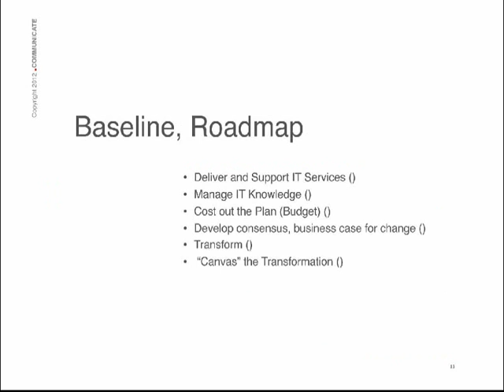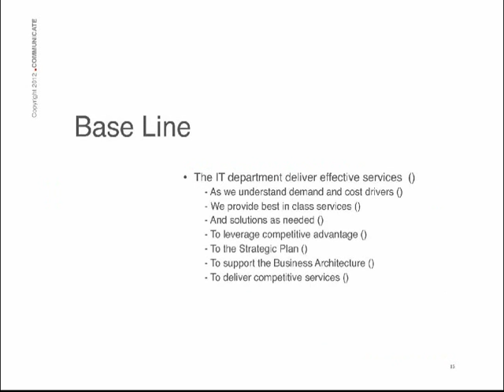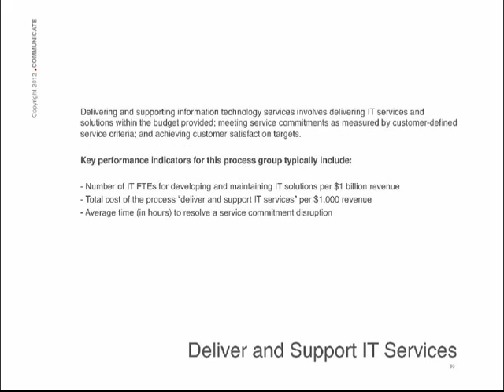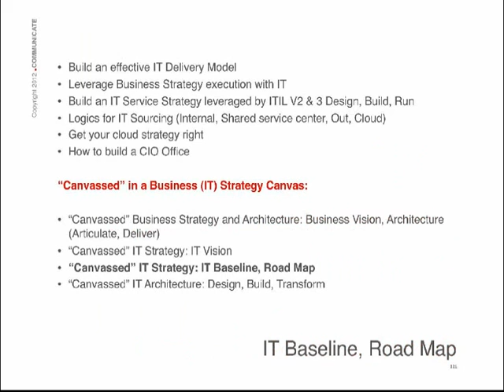CANVASSED in a Business (IT) Strategy Canvas: Baseline, RoadMap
The "Deliver Business Value with IT" series provides a good overview and actionable material of the ways a CIO can provide valuable and effective support to your company strategy and leverages business model concepts to deliver business value from IT. Martin Palmgren propose an extremely solid piece of work that comes across as the A-Z reference of how to execute and implement IT strategy from a CEO and CIO level perspective."

Executive Summary:

The CIO and the IT Department need to position as premium provider of IT services and focus on value to cost.